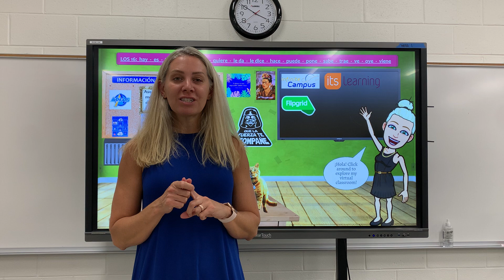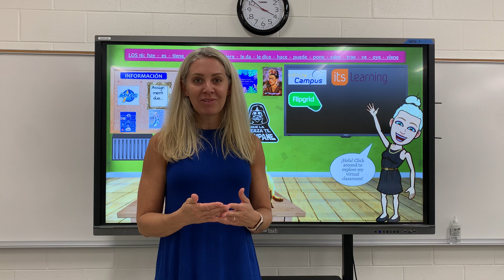AAI Teaching as a Profession Pathway Tour